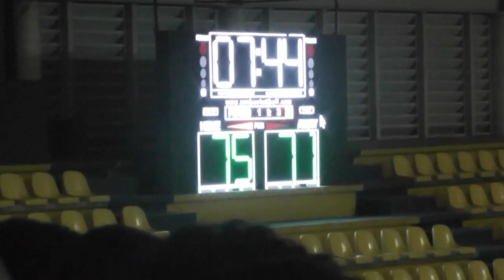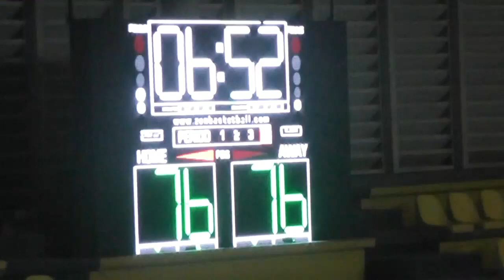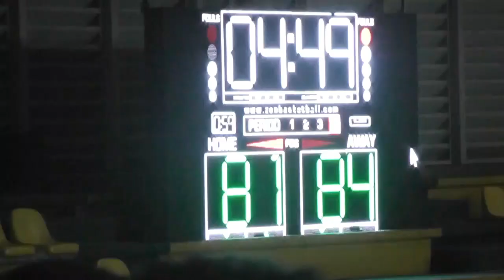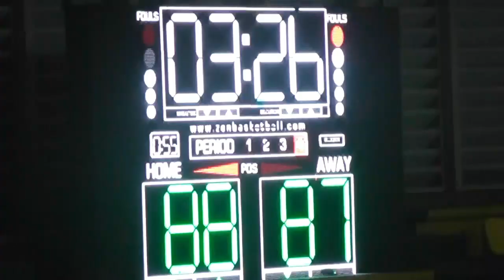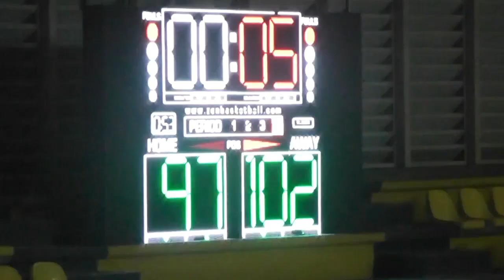Llaneros vs Taurinos 4Q & OT